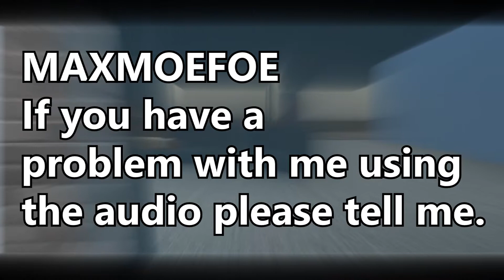[ROBLOX MACHINIMA] PUBE BURGER - Prank call. PT1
[ROBLOX] PUBE BURGER - Prank call PT1
Fell free to share.
The more likes we get the faster PT2 will release.

FYI THIS WAS A 1 HOUR CHALLENGE TO RECORD AN EDIT THE VIDEO SO THATS WHY IT NOT PERFECT.